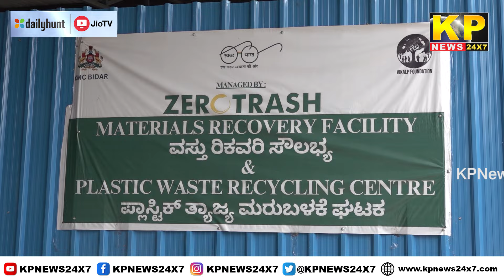MLC Arvind Kumar Arli visits Sultanpur village.